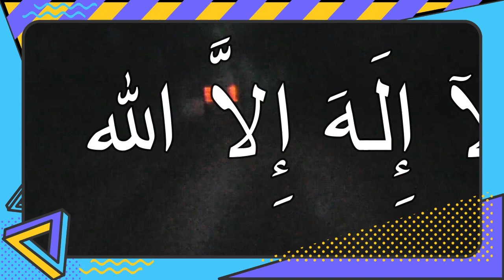DZIKIR "LA ILAHA ILLALLAH" / لا إله إلا الله